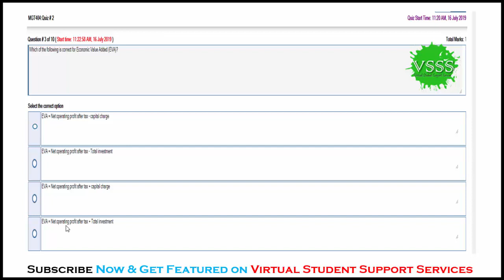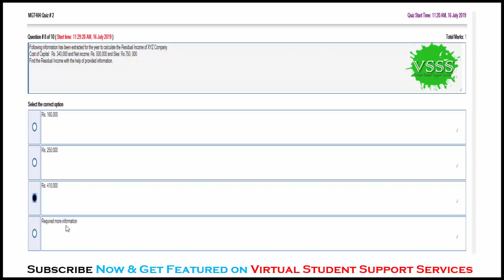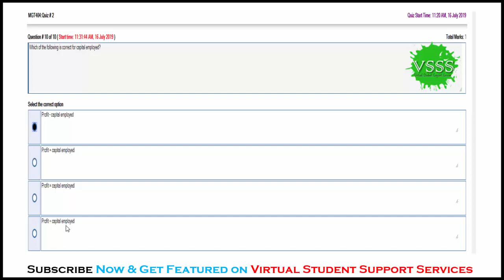SOLUTION Quiz No. 2 (MGT404 - Managerial Accounting) Spring 2019